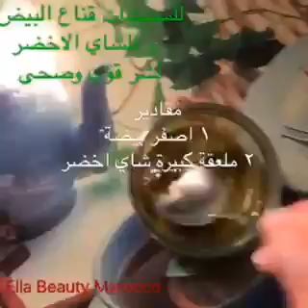قناع للمحجبات لتقوية الشعر